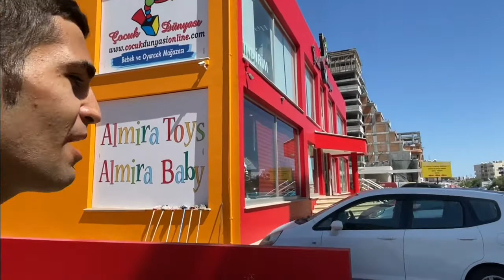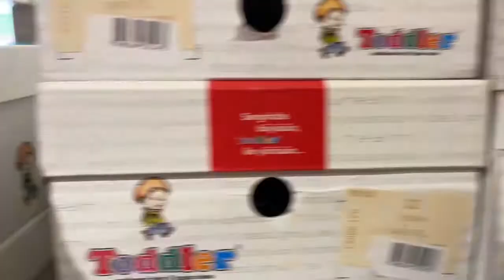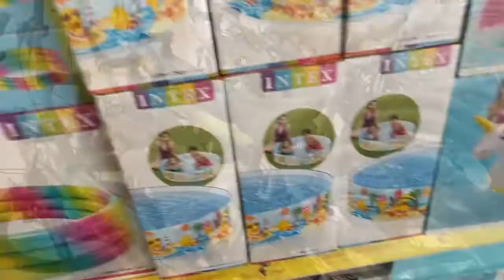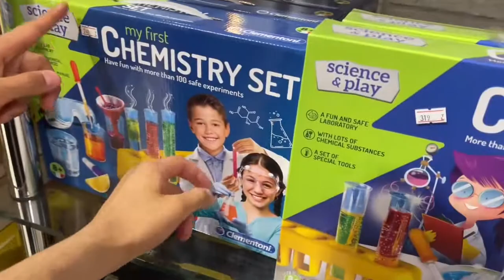رفتیم یه فروشگاه جذاب مخصوص بچه ها !!🧸🛍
ولاگ vlog erfanali سلام به همگی‌ توی این ویدیو رفتیم یه فروشگاه جذاب که فقط مخصوص بچهاس خیلی جالب بود امیدوارم براتون جذاب باشه😊👍🏻